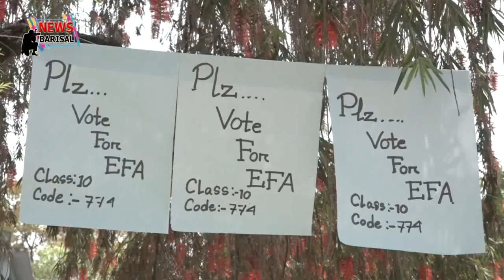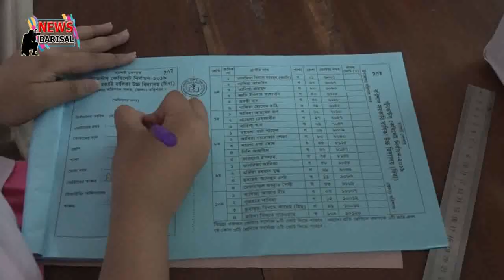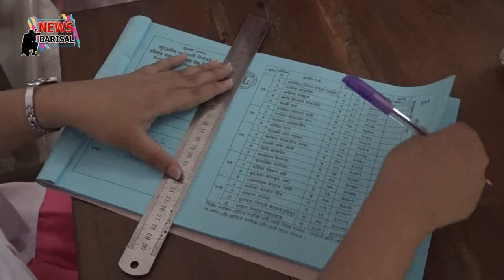দেখুন ভিডিওতে কিভাবে ভোট দিলো স্কুলের ছাত্রীরা।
বরিশালে স্টুডেন্ট ক্যাবিনেট নির্বাচন অনুষ্ঠিত
সারা দেশের ন্যায় বরিশালেও স্টুডেন্ট ক্যাবিনেট নির্বাচন অনুষ্ঠিত হয়েছে ।